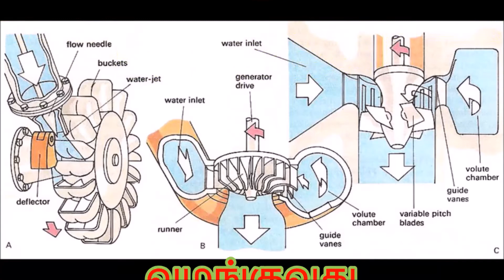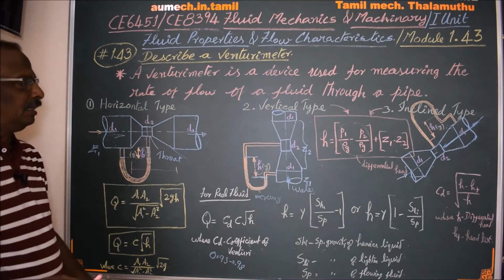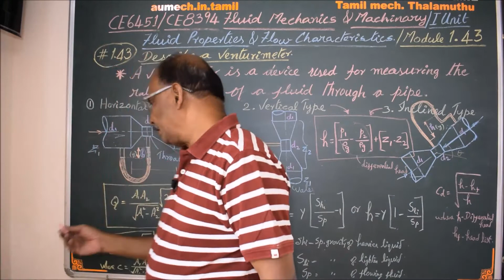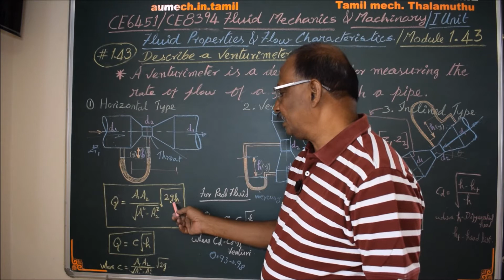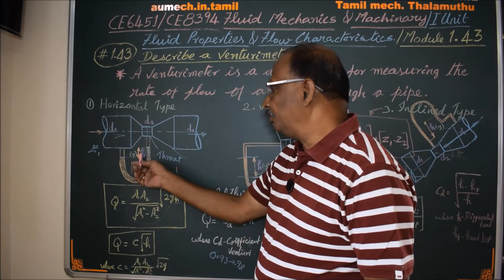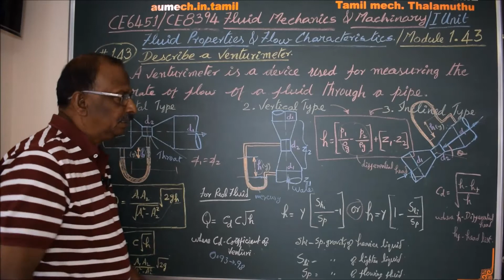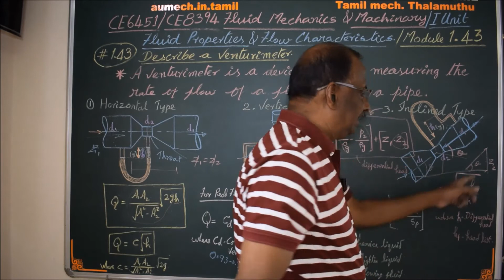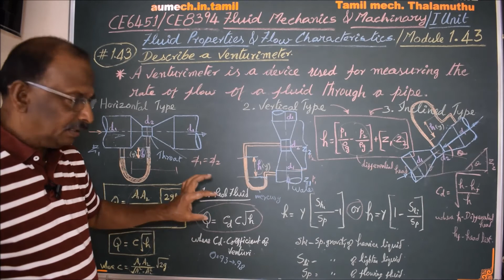Describe Venturimeter - M1.43 Fluid Mechanics in Tamil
I hereby explain the details about Venturimeter in Tamil.